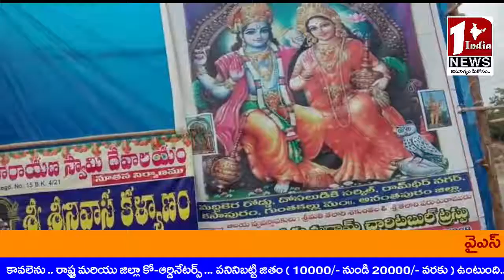కన్నుల పండుగగా శ్రీ శ్రీనివాసకళ్యాణం